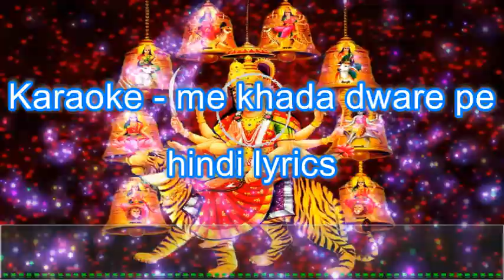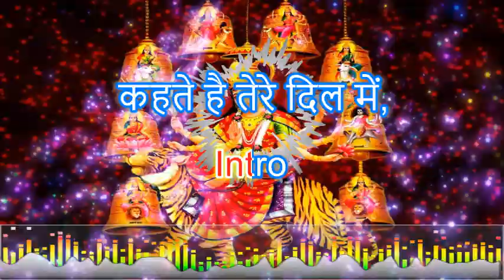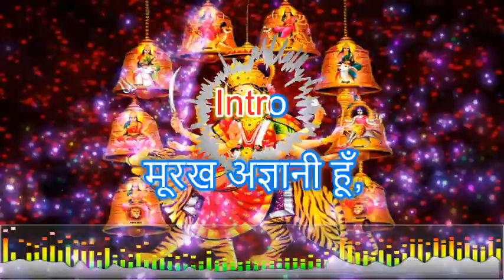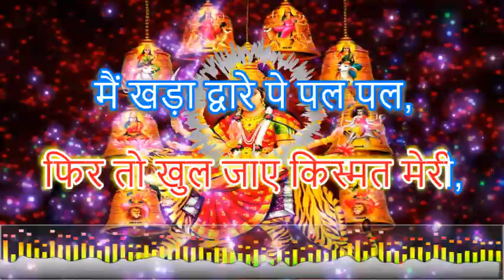Main Khada Dware Pe Karaoke l Bhajan - Lakhbir Singh Lakha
Album - Maiya Ka Chola Hai Rangla
Label - T-series

tags

Thanks for the watching.